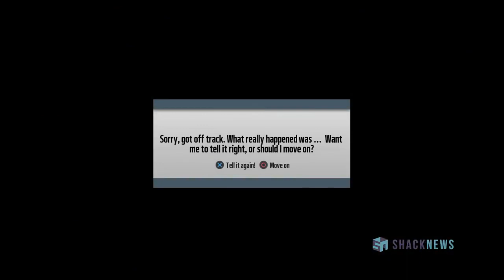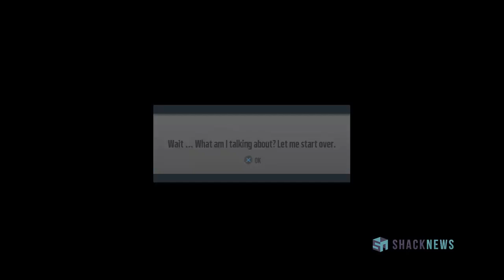*NEW* Madden NFL 19 Longshot 2 1st Hour of Movie + Gameplay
Here is the full Madden 19 Longshot 2 Homecoming story!

THIS IS NOT MY FOOTAGE!

►►Schedule

►►Monday- D Wade MyCareer
►►Tuesday- Harold Johnson MyCareer
►►Wednesday- Gerald Johnson MyCareer
►►Thursday- Pacers MyLeague
►►Friday- NBA 2K16 MyCareer
►►Saturday- Dion Waiters Create a Legend
►►Sunday- Madden Career Mode